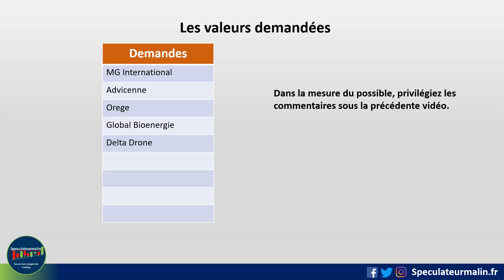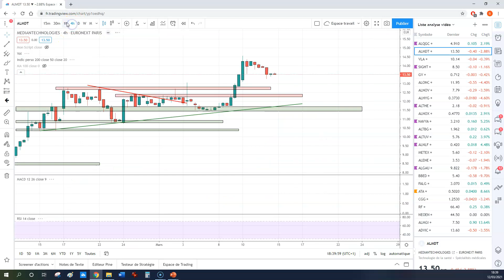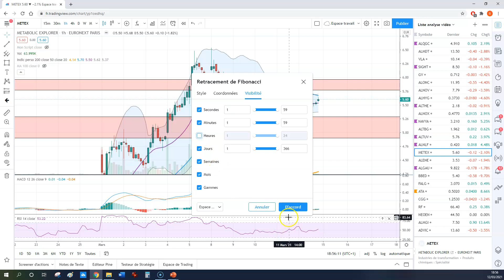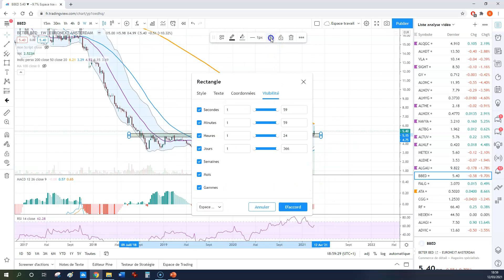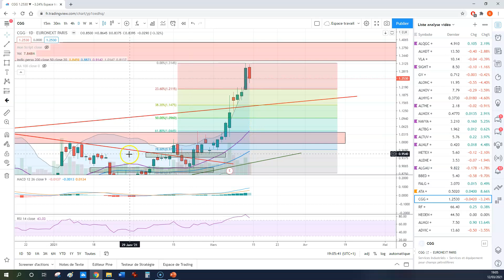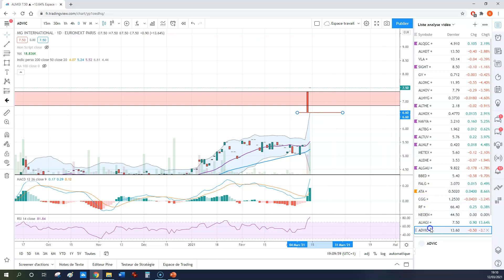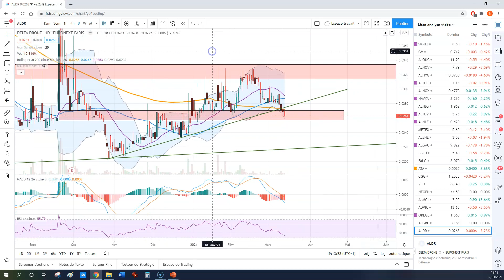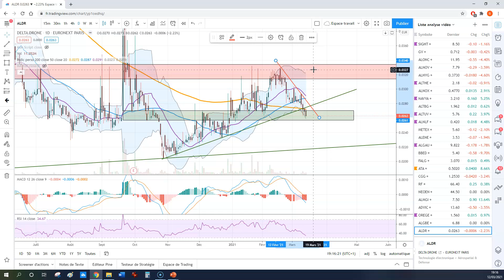Grosse semaine Bourse: Analyse technique biotechs, smallcaps et large caps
Cette semaine nous passons ensemble en revue les actions que je suis avec la communauté sur Twitter et celle  que vous m'avez demandé en commentaire.

Je vous transmets:
👉 Les niveaux à surveiller et les zones de résistance

👀Pour ce point hebdo de semaine on étudie des biotechs comme  Quantum Genomics - Oncodesign -  Valneva - Noxxon - Theraclion - Valneva - MédianTechnologie - Hybrigenic - Novacyt...

Puis des smallcaps comme Blockchain Group - Gaussin - Better Bed - Gaussin - Fermentalg- Metabolic - Navya  - Enertime ...

Et enfin Ipsen - CGG - Neoen ...

Mon livre numérique est disponible. 130 pages de contenus ultra qualitatif  à l'image de mon site.

Je vous explique tout le processus que vous devez mettre en place pour maîtriser votre trading et notamment la cartographie indispensable. Trendfrance m'a fait l'honneur de préfacer ce livre.

👉 N'hésitez pas, j'adore la critique constructive! :)